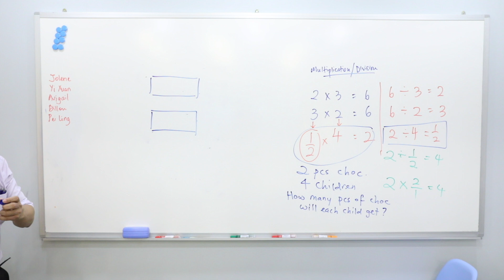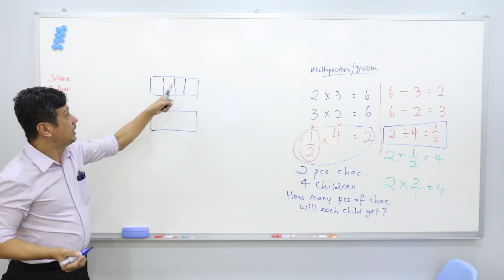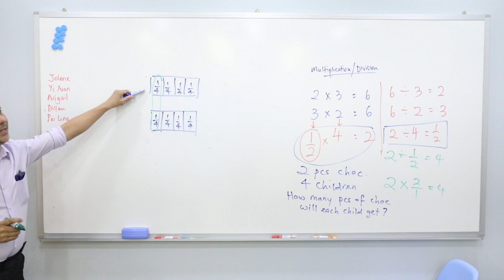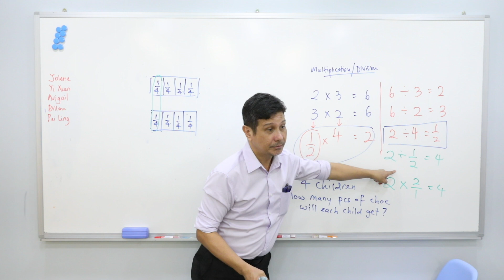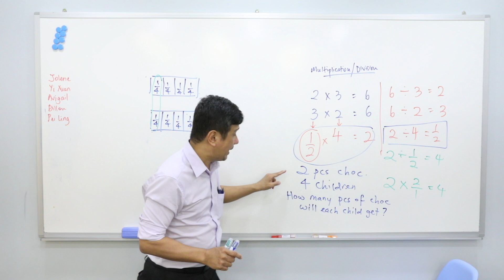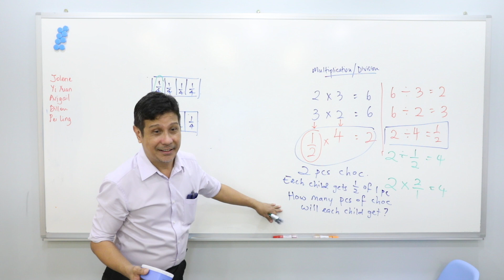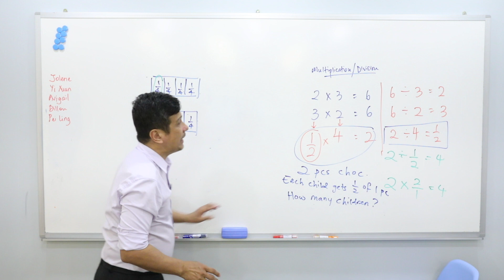Simple way of learning Math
The team at HopVation has had an educational day with Teacher Dicky! If you are looking to have such video for yourself, drop us a PM!